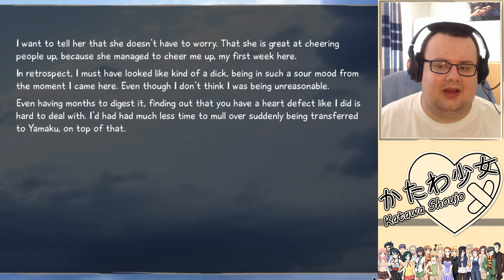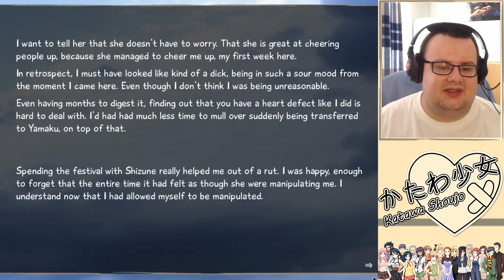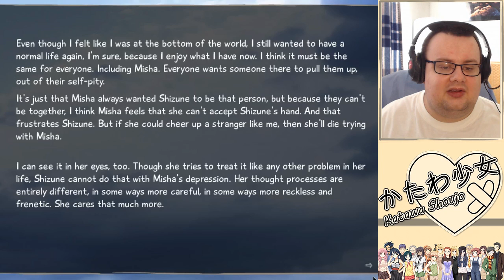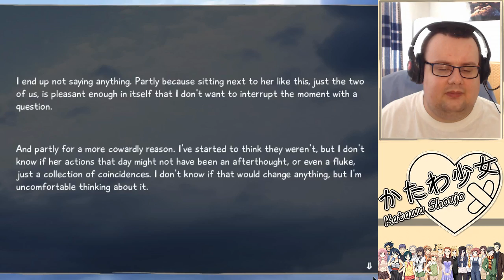X gra w Katawa Shoujo (part 109)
Kosz piknikowy! Kawior! Przemyślenia!